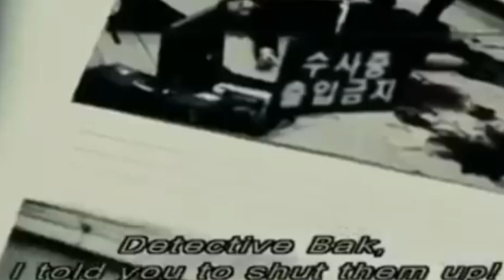The Red Shoes (2005) Film Explained in Hindi/Urdu | Red Shoe Summarized हिन्दी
Credits:
Images and footage Source: Neon
Director: Kim Yong-gyun
Producer: Hyon-tae Park
Writer: Hans Christian Andersen

movie explained in hindi universe
fantasy movies in hindi explanation
hollywood movie explained in hindi adventure
real story based horror movie explained in hindi
short movie explained in hindi adventure
horror explanation
since fixen movie explained in hindi
most haunted horror movie explained in hindi
movie explained in hindi superpower
movie explained youtube channel
science friction hindi movie explanation
horror movie explanation hindi
thriller movies in hindi explanation
magical movies in hindi explanation
new horror movie explain
movie explanation bollywood
hollywood new movie hindi explain
crime thriller movies hindi explained
hollywood adventure mystery movies hindi dubbed
mysterious adventure movies
best mystery adventure movies in hindi
mystery adventure movies in hindi
historical fantasy movies in hindi
science mystery movies in hindi
suspense movies hindi explanation
mystery movies in hindi explained
thriller suspense movie explanation
best suspense thriller movies in hindi explained
hollywood horror movies explain hindi mein
korean movie explained in hindi thrillor
Detective movies in hindi explanation
best thriller movie explanation
mystery thriller movies explained
best horror mystery movies in hindi
hollywood thriller movie explain
suspense movie explained in hindi hollywood
korean horror mystery movie explained in hindi
crime thriller movie explanation
mysterious adventure movies
crime movies hindi explained
universe based hollywood movies in hindi